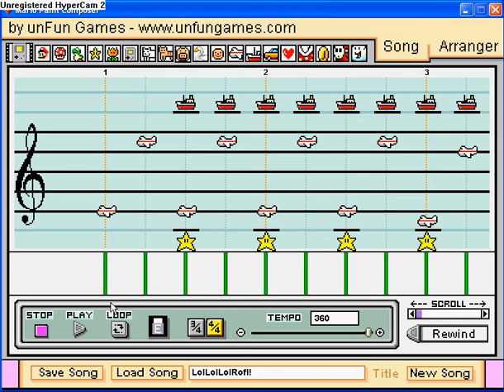Mario Paint Composer "LolLolLolRofl" By Jeremy Mclellan :D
Just Fooling About With Mario Paint Composer, Also Created Sweet Child Of Mine By Messing Around. Enjoy :)

P.S Will Finish The Song Soon Enough, Homeworking :D